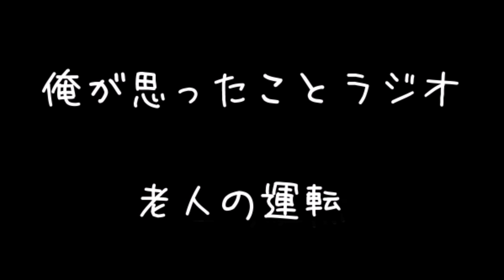俺が思ったことラジオ ６１回 老人の運転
最近おおいね